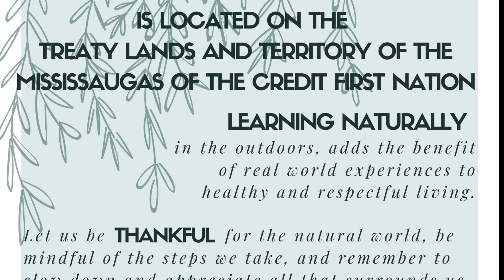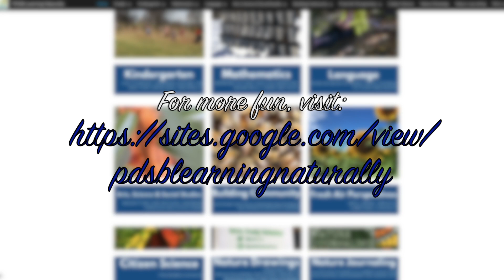Popcorn the Snake - Feeding Time with Mr. H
Popcorn the snake is a pet snake at the Jack Smythe Field Centre, one of the Peel Field Centres. Hundreds of students get to meet and even touch Popcorn each year. Mr. H shares with us some fun facts about snakes and how Popcorn is fed each week.